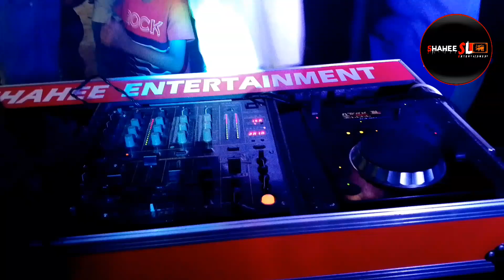ගහ දන්න අය හට කොළ කඩලා පෙන්නන්න ❤️🎧🤤 6-8 Dj Mix